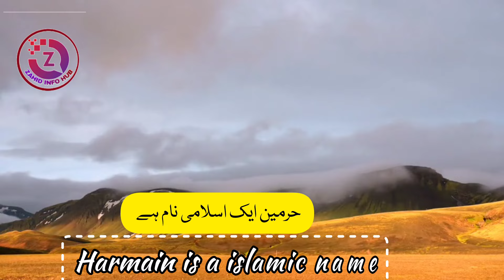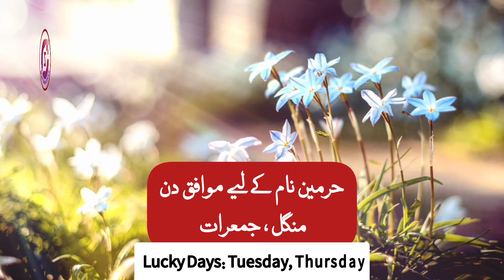Harmain Name Meaning In Urdu | Harmain Naam Ka Matlab | Top Islamic Name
حرمین کا مطلب
حرمین نام کا مطلب
حرمین نام کے معنی
حرمین نام کا کیا مطلب ہے
حرمین نام رکھنا کیسا ہے
حرمین کا اردو معنی
اسلامی نام